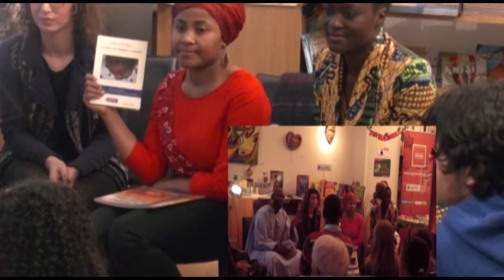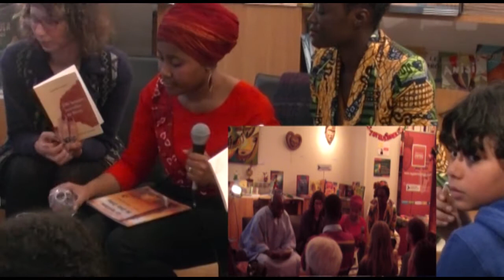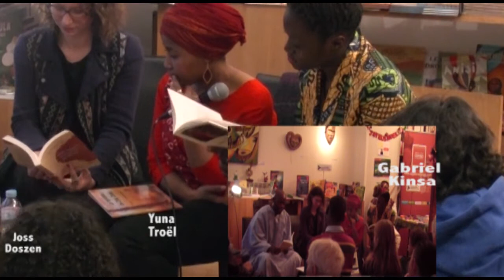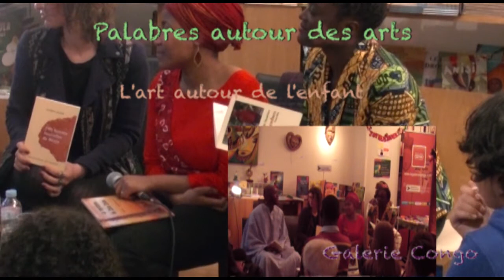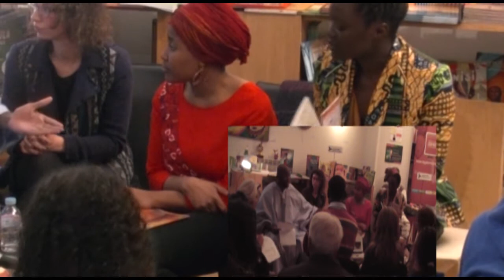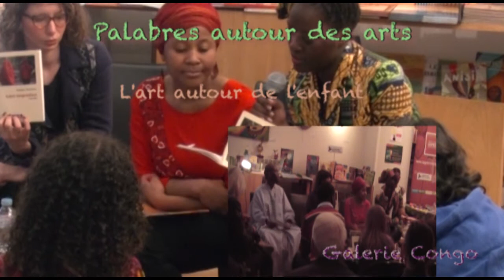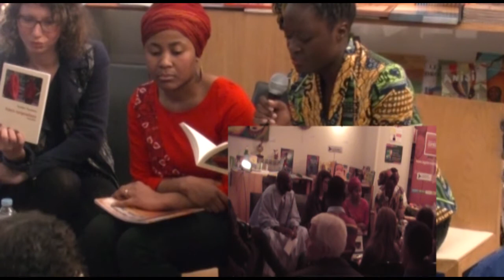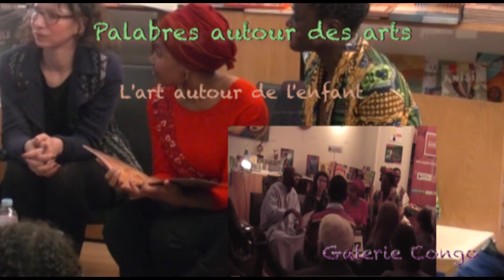Palabres autour des arts - 21 Décembre 2013 - L'art autour de l'enfant (1)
Pour cette spéciale "fêtes des enfants", l'équipe des palabres autour des arts et son partenaire "La Galerie Congo" proposent une rencontre de deux heures, découpée entre lectures à haute voix d'œuvres jeunesses accompagnées au rythme de la sanza de Barnabé Mantsiona, des témoignages d'artistes, des illustrations faites en direct durant la séance et des contes magnifiques que va nous proposer Gabriel Kinsa.

1ère partie: "Livres jeunesse (enfants et adolescents)"

Présentation des différents livres par la sanza de Barnabé MATSIONA

· Dimkou et la petite fille (Salim Hatubu)
· Eto'o fils (Joelle Esso)
· Âmes suspendues (Touhfat Mouhtare)
· L'ivrogne dans la brousse (Amos Tutuola)
· Bonnes nouvelles du Benin (Jacques DALODE)
· L'avion de maman a crashé (Salim Hatubu)
· Putain d'Afrique (Anselme Razafindrainibé)

2ème partie: Invité conteur: Gabriel Kinsa